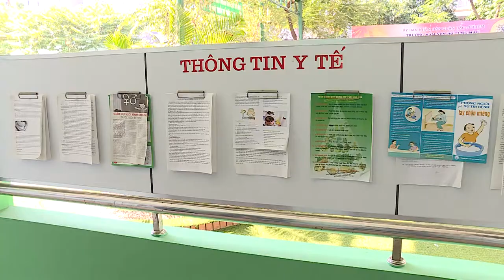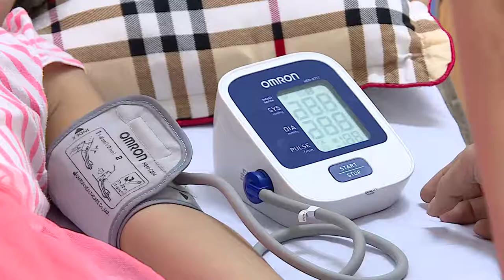Bảo đảm vệ sinh môi trường và y tế trong trường học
Y tế trường học là một phần không thể thiếu trong nhà trường, bao
gồm nhiệm vụ sơ cấp cứu, khám bệnh ban đầu, theo dõi, quản lý sức khỏe học sinh và dự phòng nguy cơ lây nhiễm bệnh cho học sinh, đặc biệt là những bệnh truyền nhiễm như tay chân miệng, sởi. Để phòng được những bệnh này, dự phòng tại trường học là vấn đề quan trọng.
Giám sát các điểm có nguy cơ cao bùng phát dịch bệnh như trường học, cơ sở giáo dục là một trong các hoạt động trọng tâm của chiến dịch phòng, chống dịch bệnh tay chân miệng, sởi và sốt xuất huyết. Phòng bệnh đối với trẻ nhỏ phải bắt đầu từ việc dạy trẻ cách rửa tay, tạo thói quen giữ vệ sinh hàng ngày.
Sốt. nổi ban ở vùng tay, chân, miệng là những triệu chứng điển hình mà các bé này mắc phải khi nhập viện. Hầu hết các trẻ này đều bị mắc tay chân miệng do lây nhiễm từ các trẻ khác. Bệnh tay chân miệng do viruts gây ra, lây truyền theo đường tiêu hóa, thường gặp ở trẻ nhỏ và có khả năng gây thành dịch lớn. Trước tình hình trên, nhiều trường học, trường mẫu giáo trên địa bàn thành phố Hà Nội đã tăng cường thực hiện công tác phòng chống dịch bệnh. Phương pháp thực hiện 3 sạch: ăn uống sạch, ở sạch, bàn tay sạch và đồ chơi sạch được nhiều trường tích cực thực hiện. Bên cạnh đó, nhân viên y tế trường học cũng cần thực hiện nghiêm túc công tác báo cáo, giám sát khi xảy ra dịch bệnh theo quy định.
Các chuyên gia cũng khuyến cáo tay chân miệng là bệnh truyền nhiễm cấp tính, chưa có vaccine dự phòng. Việc phòng bệnh chủ yếu thông qua việc ý thức giữ gìn vệ sinh của trẻ và của người chăm sóc trẻ: như rửa tay thường xuyên bằng nước và xà phòng, vệ sinh hàng ngày và khử khuẩn hàng tuần vật dụng, đồ chơi của trẻ./.